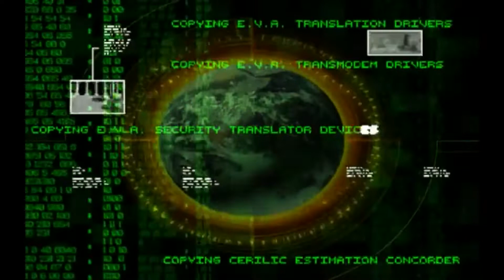Tiberium Wars | Bydgoszcz Bluezone | Extra Hard AI